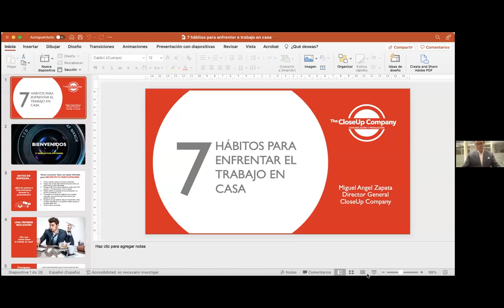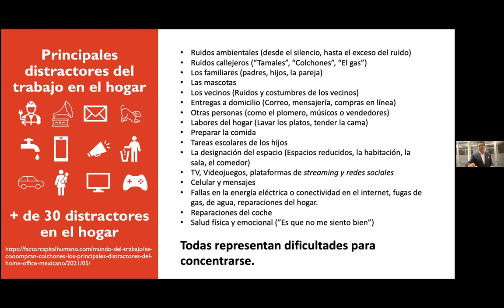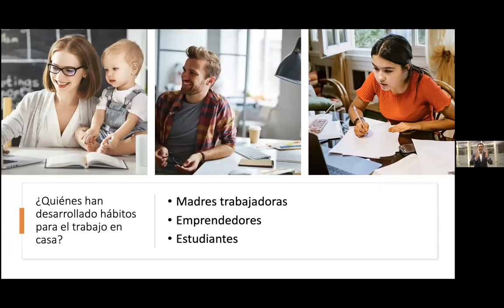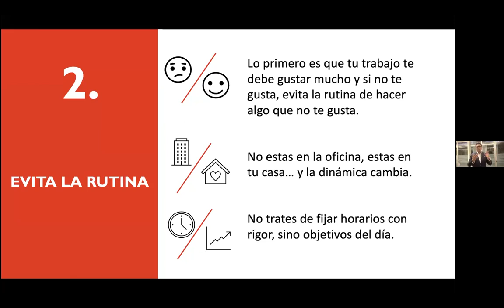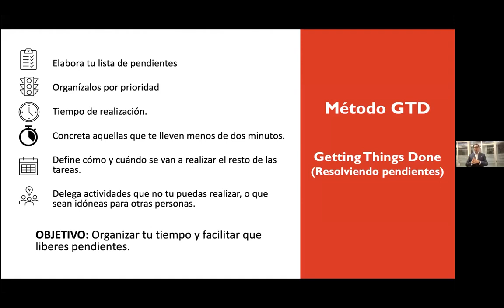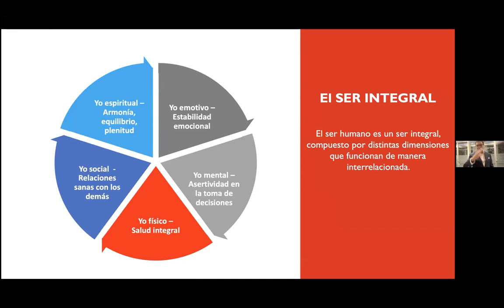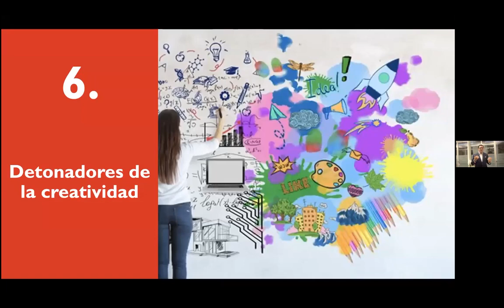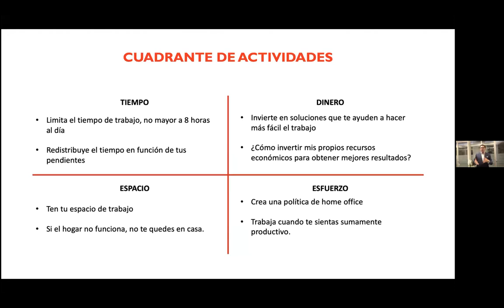Home Office 7 hábitos para enfrentar el trabajo en casa | Miguel Ángel Zapata